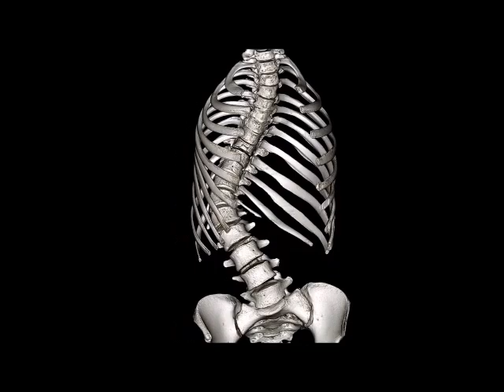Tudo sobre escoliose o tratamento as causas e os sintomas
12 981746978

quando a escoliose é considerada acentuada,
escoliose como tratar,
escoliose como dormir,
escoliose como se adquire,
escoliose como corrigir,
escoliose como aliviar a dor,
escoliose como identificar,
escoliose como saber se tenho,
escoliose como evitar,
por que escoliose,
por que ocorre escoliose,
por que acontece a escoliose,
porque se da escoliose,
escoliose é deficiencia,
escoliose é grave,
escoliose é considerado pcd,
escoliose é deficiencia fisica,
escoliose é doença cronica,
escoliose é considerada deficiencia fisica,
oq é escoliose,
o'que são escoliose,
que sao escoliose,
o que são escoliose lombar,
o que são escoliose lordose,
o que escoliose na coluna,
o que escoliose causa,
o que escoliose acentuada,
o que escoliose lombar,
o que escoliose pode causar,
o que escoliose,
o que escoliose lombar de convexidade a esquerda,